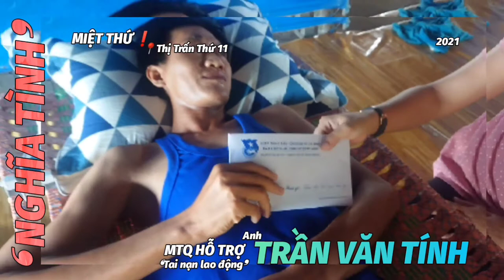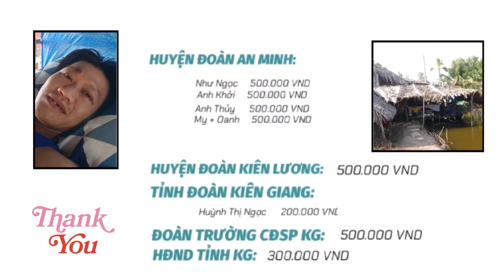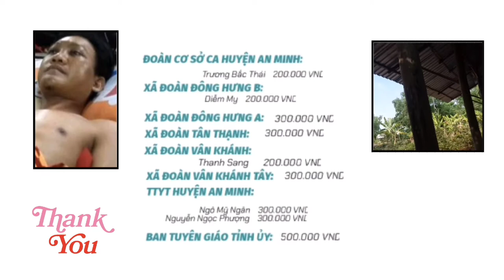👉 ❛NGHĨA TÌNH❜ MIỆT THỨ❗MTQ TRAO TẶNG 10.900.000 VND CHO ANH TRẦN VĂN TÍNH (TAI NẠN LAO ĐỘNG)❗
👉 ❛NGHĨA TÌNH❜ MIỆT THỨ❗
      MTQ TRAO TẶNG 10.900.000 VND
        ➸ Anh TRẦN VĂN TÍNH📍KhuPhố1, ThịTrấnThứ11
        ➸ Anh bị tai nạn lao động với chấn thương não và
             gãy xương chậu vào ngày 17/3.

      ① - Ngày 17/3, anh Trần Văn Tính đã bị thương nặng
             ➸ CHẤN THƯƠNG NÃO 🧠, GÃY XƯƠNG CHẬU.

      ② - Sau hơn ➋ tuần điều trị tại
             Bệnh viện ĐK Tỉnh Kiên Giang 🏥, anh Tính đã
             được xuất viện về nhà chăm sóc.

       ③ - Chiều ④/③, Huyện Đoàn An Minh đã cử Đoàn
              đến thăm hỏi động viên và gửi tặng số tiền
              ➸  ➊⓿. ➒⓿⓿.⓿⓿⓿ VND
              cho gia đình anh 🏠. Đây là số tiền hỗ trợ được
              vận động từ các tập thể, cá nhân, cán bộ Đoàn,
              và các Mạnh Thường Quân sau hơn ➋ tuần
              kêu gọi (17/3).

       ④ - Anh Trần Văn Tính từng giữ chức vụ
              Bí thư Khu Phố 1, Thị Trấn Thứ 11.
              Anh là lao động chính trong gia đình,
              gia đình thuộc diện khó khăn trên địa bàn.

      ⑤ - Thay mặt gia đình anh Trần Văn Tính,
             Miệt Thứ - Thứ 11 xin gửi:
             ❛ LỜI CẢM ƠN CHÂN THÀNH ❜
             ➸ Các MẠNH THƯỜNG QUÂN đã quan tâm
                  và hỗ trợ kịp thời giúp anh Tính vượt qua
                  khó khăn này❗